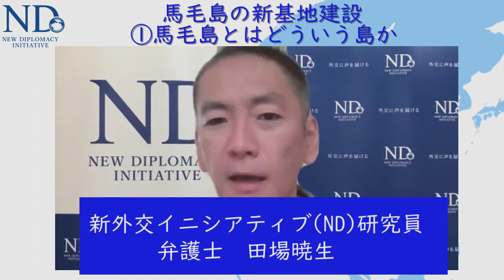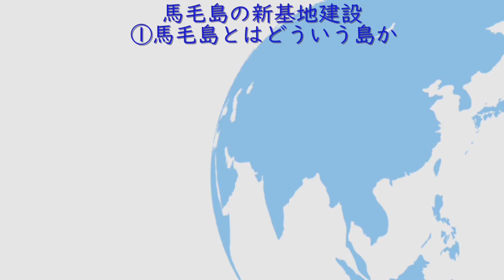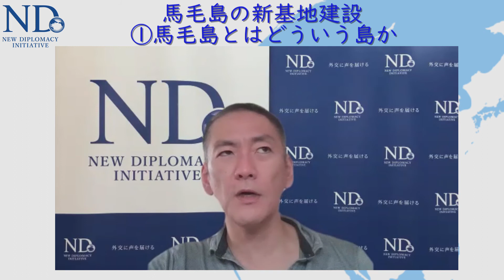【市議にインタビュー】馬毛島の新基地建設－馬毛島とはどういう島か－ 1/4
鹿児島県の南方、種子島から約12kmの海に浮かぶ馬毛島が、米軍の「空母艦載機離着陸訓練施設(FCLP)」の移転候補地とされています。

今回のシリーズでは、馬毛島で起こっていることについて、種子島の西之表市議会議員である宇野ひろみさんにお話を伺います。聞き手は、新外交イニシアティブ（ND）研究員で弁護士の田場暁生です。

「馬毛島の米軍施設等移転に関する問題について」

◆◆NDのご案内◆◆
NDは、沖縄県・辺野古での新基地建設問題や日米地位協定、原発・再処理・核に関する問題や日米原子力協定、東アジアでの歴史問題や安全保障問題、米国のアジア・太平洋戦略等、日本を取り巻く様々な外交課題について、幅広い声を外交・政治に反映するために活動するNPO法人です。

政府・企業から独立した民間シンクタンクとして、調査・研究はもとより、訪米・訪中・ロビーイング活動やメディアへの働きかけ、シンポジウムの開催、政策提言など、さまざまな活動を行なっています。

NDは皆さまの会費やご寄付を主な財源として活動しております。会員の皆様には、年に10回程度開催しているND開催シンポジウムを無料でご参加いただけるほか、会員通信や米紙翻訳ウィークリーニュースもお送りしております。

NDではこれからも、「外交に反映されていない声を外交に届ける」という原点の下、皆さまのご期待に添えるよう活動をしてまいります。ご入会・ご寄付によるご支援を、どうぞよろしくお願いいたします。
詳細はこちらをご覧ください。